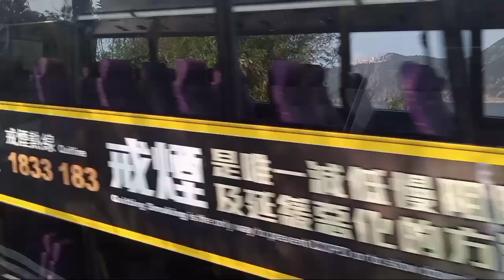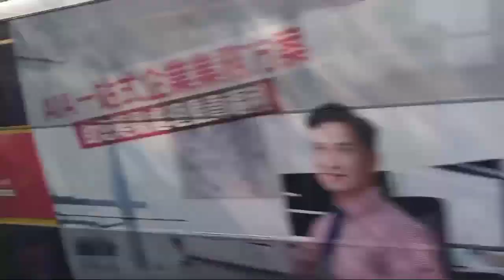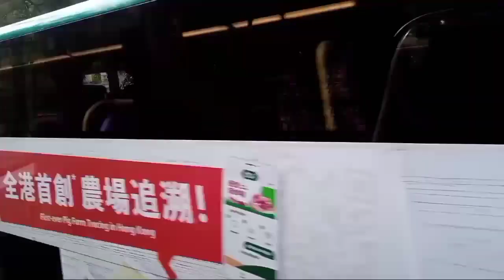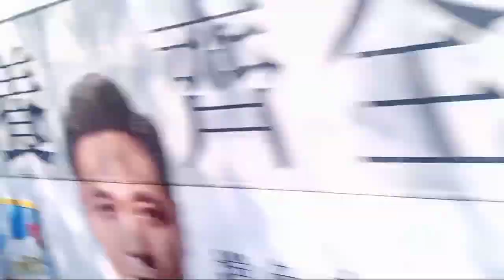Route 65 road trip to stanley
Route 65 going to stanley from fortreshill
Im just showing the way how amazing it is. While youre traveling to go stanley you will see the beautifull beach at the side enjoy wacthing guys